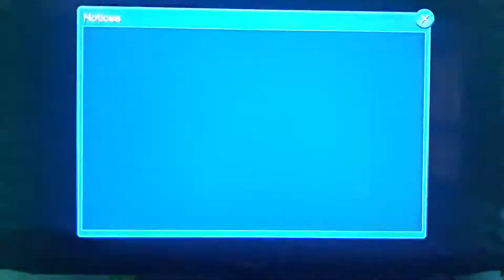KHUX: WJD/ Reform Info.